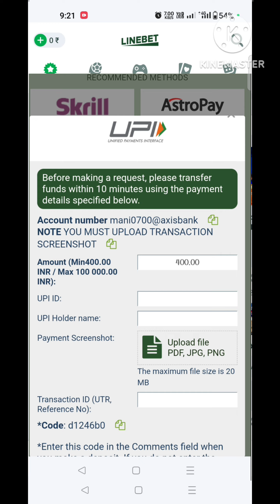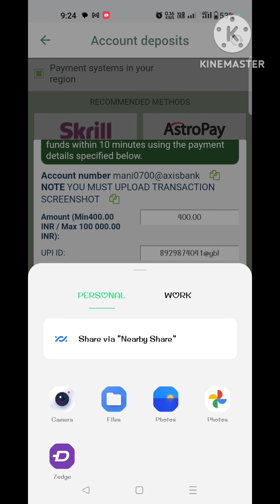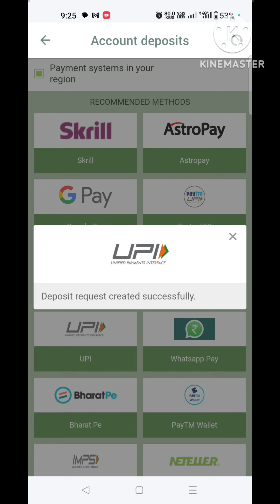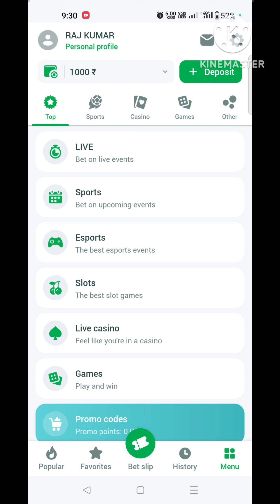How do I deposit money into Linebet? How can I deposit cash online?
🔴 How do I deposit money in to Linebet? | How can I deposit cash online?
Learn how to easily deposit funds into your Linebet account with this comprehensive guide! Whether you're new to online betting or a seasoned player, this tutorial will walk you through the process step-by-step.

🔴 More videos related to this

Don't miss out on the action! Have a question or suggestion? Feel free to drop us a comment, and we'll be more than happy to engage with you!
what did people search for

How do I withdraw my Linebet bonus?
How does a line bet work?
How can I deposit my cash?
How can I deposit cash online?
Can I withdraw my deposit bonus on 1xbet?
What happens if you cash out a bonus bet?
How do I redeem my bonus on bet?
How much do you lose on a money line bet?
What does a line bet pay?
Can I deposit 5000 cash in bank?

मुझे उम्मीद हैं आपको मेरा चैनल अच्छा लगा होगा

linebet account create
linebet account opening
linebet account registrationhow to create linebet account
how to deposit money from linebet UPI
linbet UPI payment